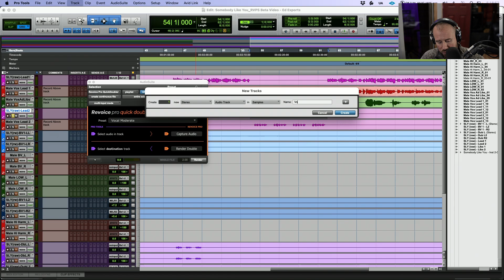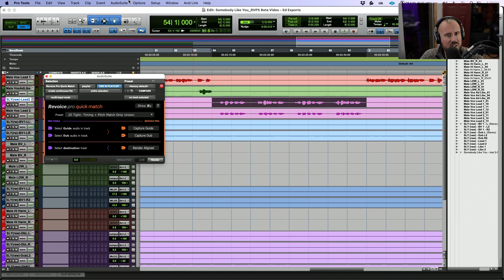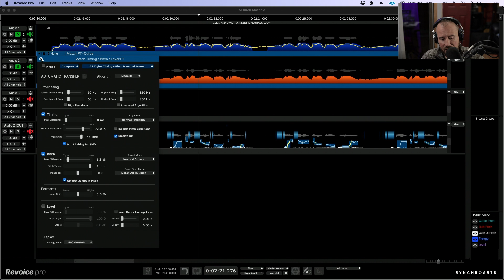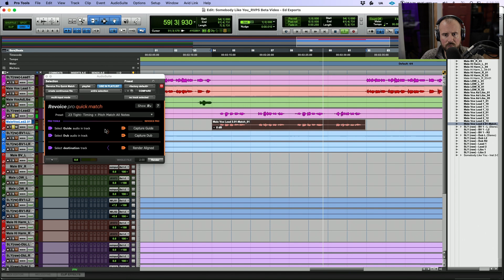How To Use The 'Quick' Plugins in Pro Tools with Revoice Pro 5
00:00 - Intro
00:16 - Audio Example
00:34 - Adding the Quick Doubler Plug-in
00:50 - Choosing a Preset
00:59 - Capturing Audio
01:07 - Quick Doubler Results
01:20 - Adjusting the Doubler Settings
01:34 - Rendering the Double
01:54 - Quick Doubler Final Results
02:04 - Adding the Quick Match Plug-in
02:25 - Choosing the Guide Track
02:38 - Capturing the Dub
02:55 - Auditioning the Match Process
03:20 - Adjusting the Match Process Settings
03:32 - Rendering the Match Process
03:48 - Quick Match Final Results
04:09 - Summary